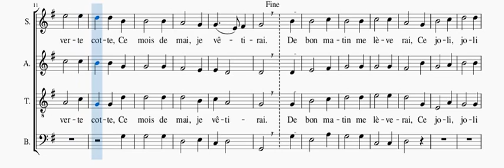Ce mois de mai 4 voix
4 voix à répéter - "Ce mois de mai" (Clément Janequin) en visionnant la partition.
4 voices to repeat - "Ce mois de mai" (Clément Janequin) while viewing the score.